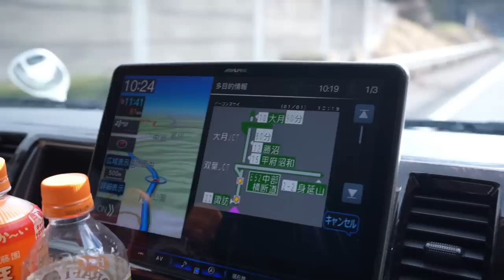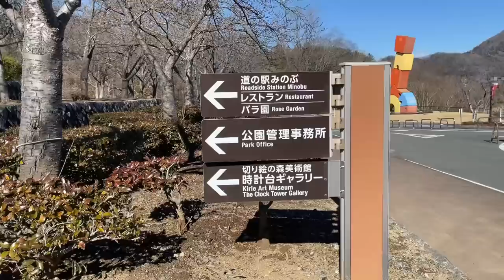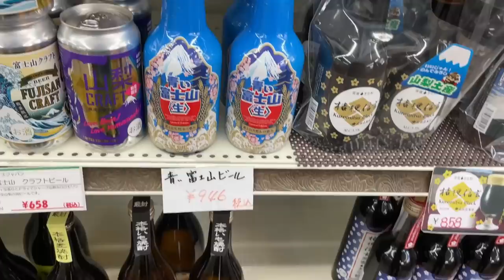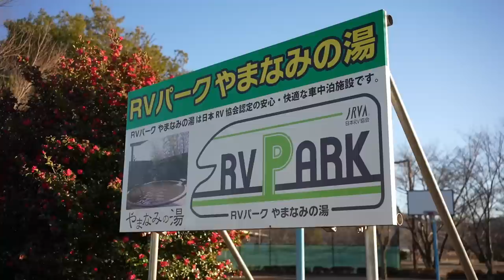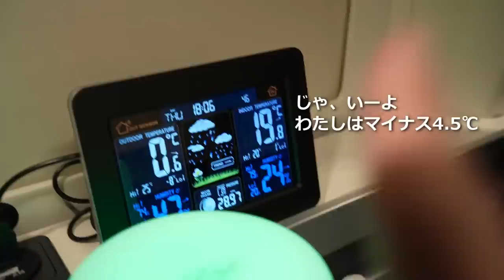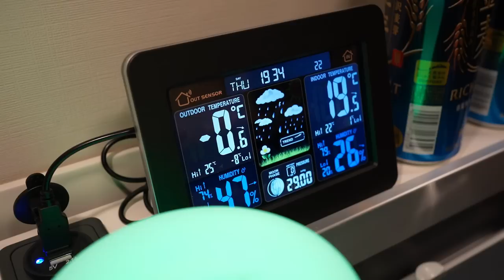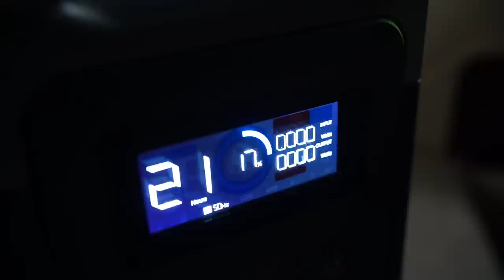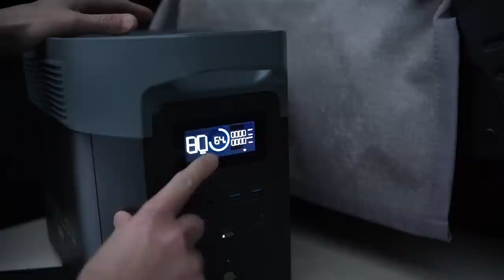極寒の夜の車中泊･･･雪と最強寒波から逃げた無計画クルマ旅の行方｜ハイエース キャンピングカー旅 with dogs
イージェイテレビ カーライフベースをご覧頂きありがとうございます
「動画NO.180」2024.1月下旬収録（前回よりの続き）

私たちの住む新潟県を含む北陸地方に発令された
今シーズン最強と言われる寒波と大雪警報から逃れるように高速道路を南下して
辿り着いた諏訪湖SAで車中泊で一夜を明かした。
行き先も何をするかも決まっていないノープラン旅･･･
実は、そのノープランにはひとつの目的がありました･･･。

00:00 ～第一部
20:24 ～第二部

この動画は再生リスト「HIACE BADEN channel【車中泊の旅】」に保存してあります。

【動画内で使用したポータブル電源】
EcoFow DELTA2 Max
有効期間：2/8～2/29

▼動画内で訪れた主なスポット

諏訪湖SA 上り（中央自動車道）
道の駅 富士川（山梨県富士川町）
道の駅 みのぶ（山梨県身延町）
※富士川クラフトパーク
JR身延駅（山梨県身延町）
甲州みやげ 永谷屋（山梨県身延町）
オギノ富士川店（山梨県富士川町）
RVパークやまなみの湯（山梨県南アルプス市）
ハルピンラーメン富士見諏訪南IC店

【ハイエース用テールゲートストラップ】
Yahoo!フリマ

▼動画内で使用している主なアイテム

ASAKUKI 加湿器 卓上 ホワイトウッド

LIFEJOY かけ敷き 2way 電気毛布

[山善] IHコンロ IHクッキングヒーター1400W

ottostyle.jp 低反発マルチマットレス

AYO 枕 高級ホテル仕様43x63cm

チチロバ(TITIROBA) 枕カバー 43 63 綿100%

SHUBAO カラーウェザーステーション

ペット 犬用 猫 シートベルト  車専用リード

nalgene カラーボトル 広口1.0L

VENNERLI 水筒2200 ml

※上記は全て「amazonアソシエイトリンク」を使用しています。

■車両
トヨタハイエース2.7ガソリン4WD
キャンピングカー特装車（7型）

トイファクトリー社製
BADEN（グランデ仕様）

▼装着している主な社外パーツ

チェアマット 100 140cm (ラゲッジ）

エドスタ(EDO-STA) 動物よけ警笛 Ver.2

カーメイト車用 コンソールボックス200系ハイエース

SUNVIC ハイエース用増設電源ユニット

フロントポジションバルブ＆リアライセンスバルブ

玄武 バンプストッパー （フロント）
※フロントのみ車高ダウン調整（4cm）

※動画内のBGM＆効果音は全てフリー素材を使用しています

◆E-JTV関連リンク
別チャンネル【E-JTV car channel】では車両紹介を中心に動画投稿も行っています。

新潟県を拠点に二つのチャンネルを個人で運営しております。

お仕事に関する問い合わせは下記メールアドレスまでご連絡ください。